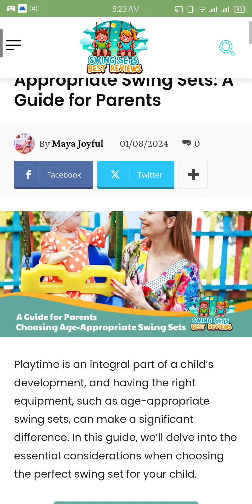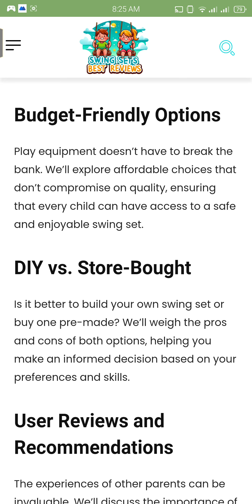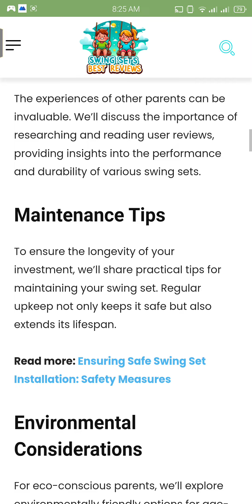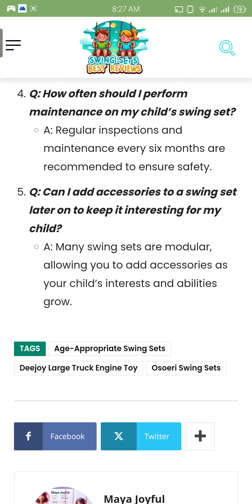Choosing Age-Appropriate Swing Sets: A Guide for Parents